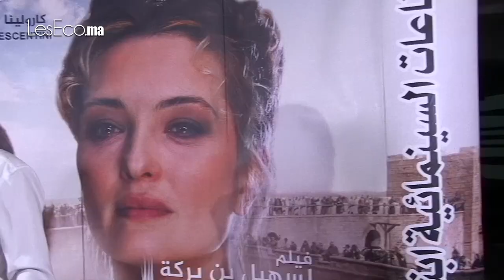DE SABLE ET DE FEU, LE RETOUR "HISTORIQUE" DE SOUHAIL BEN BARKA